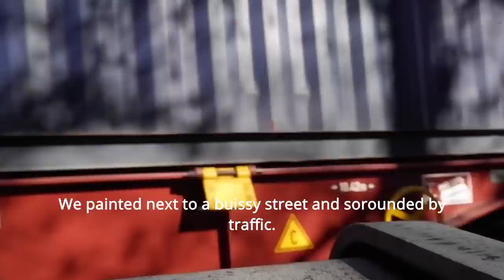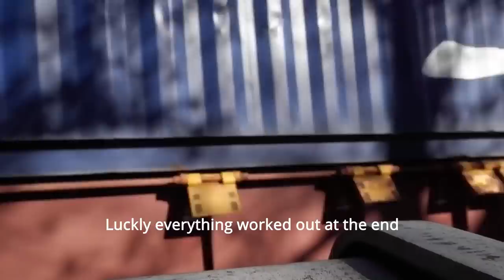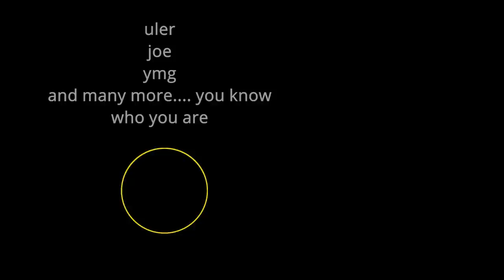The New Testament Of Steel (2021 Graffiti Movie)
Video postcard sent in by Tumor, watch him spray on various train models.

UNFADE GRAFFITI SHOP - SHIPPING WORLDWIDE!